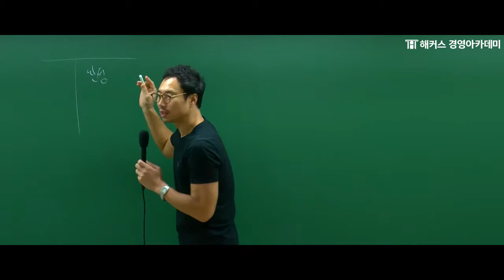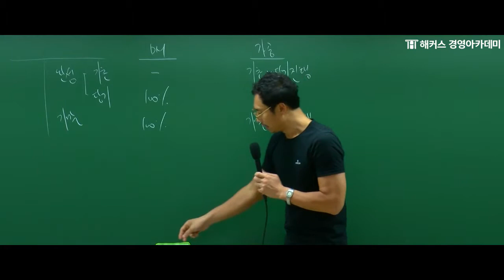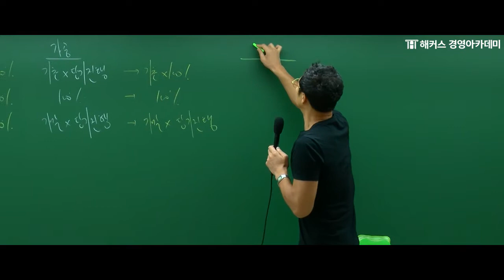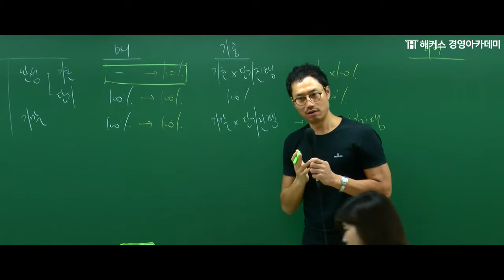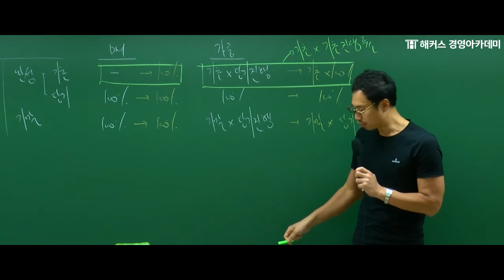[해커스 세무사] 세무사 1차 - 원가관리회계 - 완성품환산량 _ 엄윤 교수님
세무사 1차 합격을 위한 기본반!
★해커스 세무사 1차 온라인 기본종합반★ 신청하러 GO!!